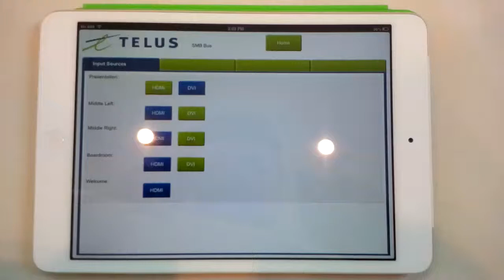Telus SMB Bus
Crestron controlled integrated system by Pro Sound & Stage Lighting Ltd. Crestron application running on a Apple iPad Mini designed by PSSL.